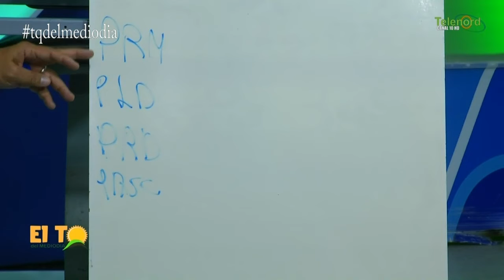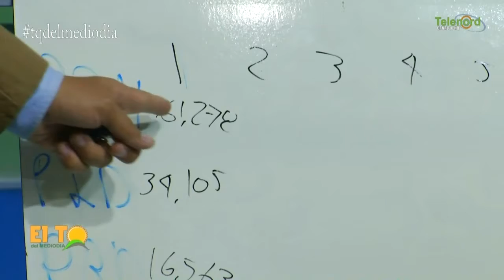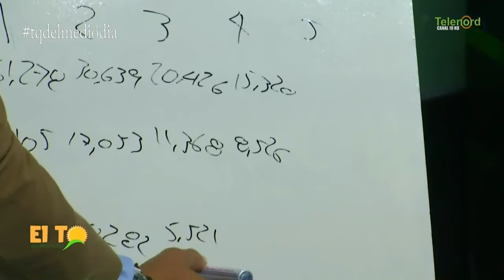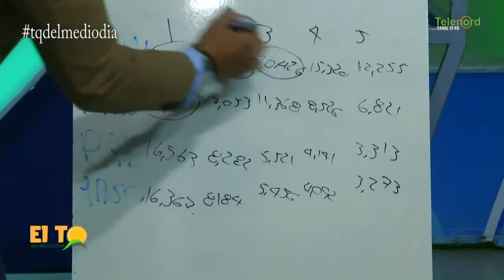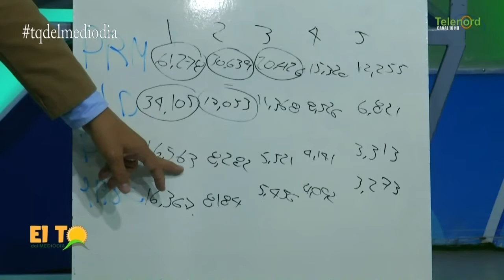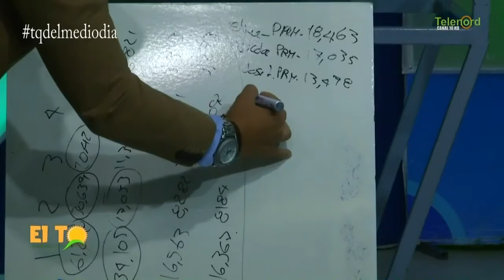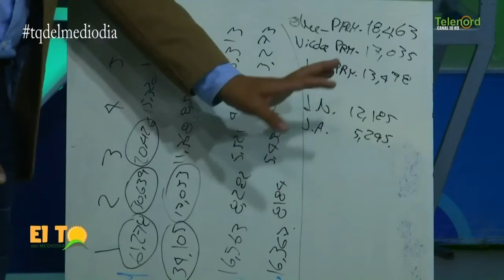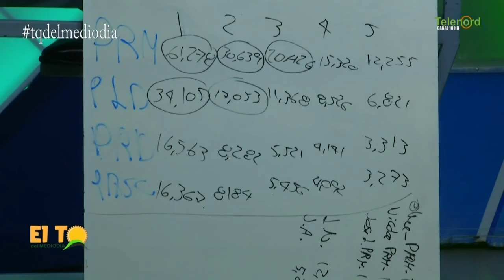El Metodo D'Hondt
New York/Rep. Dom.